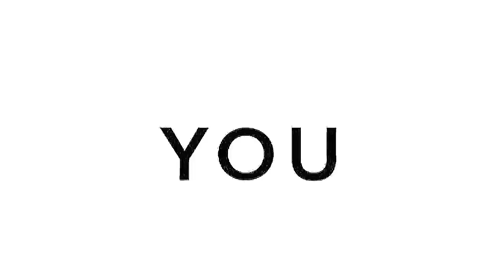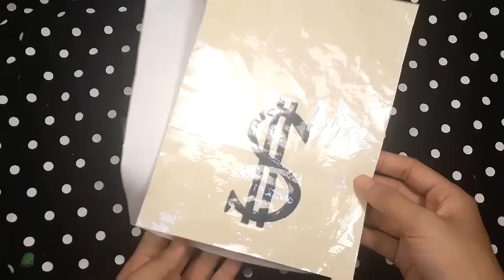Cách làm squishy giấy 3D Thỏi vàng, Túi tiền! Paper squshy 3D Goldbar, money bag| Bee Bee squishy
Để lại ý tưởng của các bạn tại phần cmt nhé♡